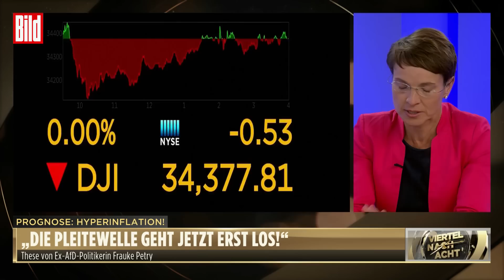„Müssen etwas gegen instabile Währung tun“ | Frauke Petry bei Viertel nach Acht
Alles wird teurer – und im Herbst geht’s erst richtig los. Es droht eine Hyperinflation, wir erleben in verschiedenen Branchen bereits eine Pleitewelle, an deren Ende ausgehend von den wirtschaftlich schwächeren EU-Südländern ein herber Schuldenschnitt auch für die Bürger hier stehen könnte.

„Nur eine starke Wirtschaft hilft uns durch diese Krise – und eine vernünftige Zins-Politik, wie sie jetzt die USA auch die Schweiz anstreben, das aber verhindert eine schwache EZB, die nicht die richtigen Antworten gibt und dafür auch nicht genug Macht hat, sich gegen nationale Interessen durchzusetzen.“, so die ehemalige AfD-Politikerin und Unternehmerin Dr. Frauke Petry.

Die Bedrohung vor einer Hyperinflation und die mangelhaften Lösungsansätze der EZB gefährden den Wohlstand nicht nur Deutschlands, sondern der gesamten EU. Deshalb verlangt Petry eine eigenständige Währung um den „Handlungsspielraum“ Deutschlands zu erhöhen.

Viertel nach Acht mit:

- Frauke Petry, Ehemalige Bundestagsabgeordnete und Unternehmerin
- Wolfgang Bosbach, CDU-Urgestein
- Ralf Schuler, Leiter BILD-Parlamentsredaktion
- Julian F. M. Stoeckel, Entertainer und TV-Persönlichkeit

Moderatorin: Nena Schink

Diese Themen erwarten euch:
- „Eigentlich müsste Karl Lauterbach abtreten!“
- „Achtung vor der Staatspleite - die Finanzkrise ist da!“
- „Arbeit muss sich lohnen!“
- „Zuschauende und Geflüchtete: Keine Macht den Doofen! Schluss mit dem Gender-Unfug!“
- „Schnauze ihr Mimosen! Deutschland – ein Land der Jammerlappen!“

📰Jeden Montag um 20.15 gibts den „Viertel nach Acht“-Newsletter.